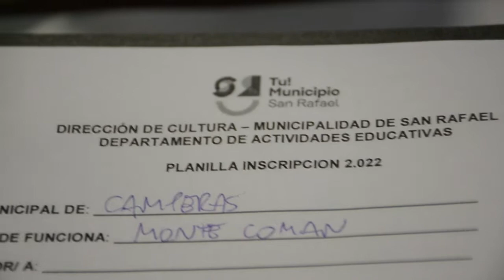INCENTIVAR TALLERES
El polo textil ayuda a la economía familiar.